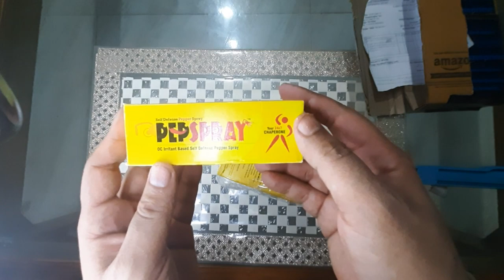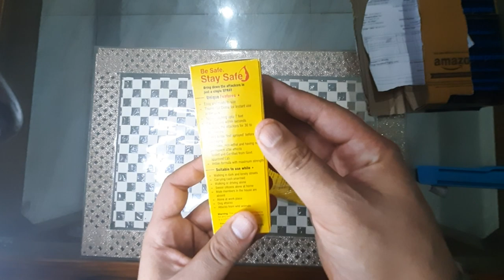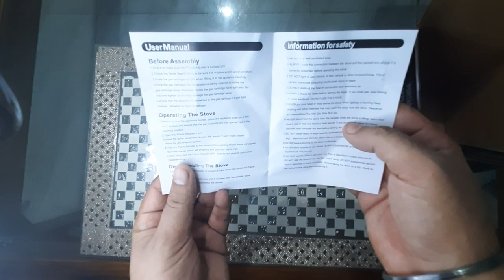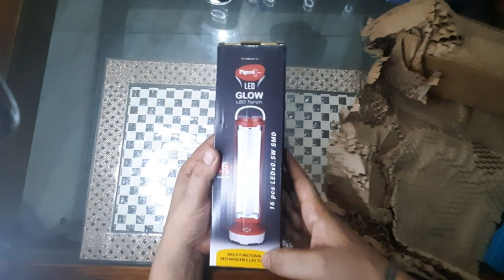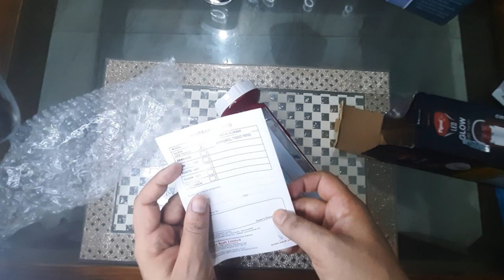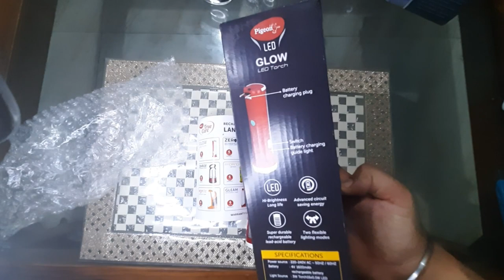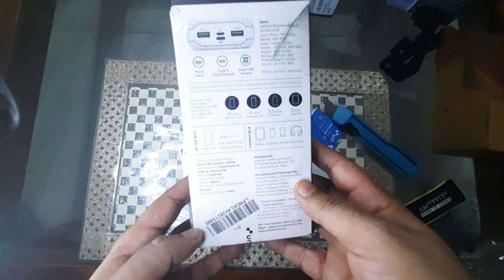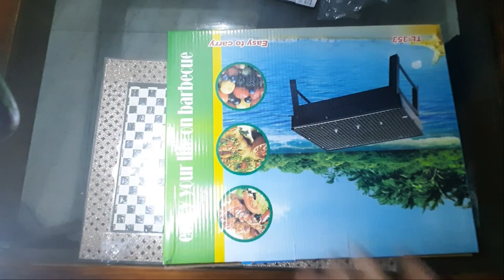Unboxing Haul Travel and Camping Gears | Camping Stove, Chairs, Barbecue, Tripod and Lights etc.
Watch This unboxing haul of travel accessories.

Product Links
Kriva Portable Windproof Square-Shaped Gas Butane Burner (Red)

Hans Butane Gas Cylinders

Frankoliyn Wooden Chopping Board with Knife Set and Scissor, 6 Piece Stainless Steel Kitchen Knife Knives Set with Knife Scissor, Knife Sets-- (Wooden) (8 in 1)

MEXFY Folding Camp Stool - Height Comfortable Foldable, Heavy Duty Camping Chair, Outdoor Big Tall Portable Adults for Fishing, Hunting, Sitting, Large Seat for Heavy Weight People (Multi Color)

Osaka OS 550 Tripod 55 Inches with Mobile Holder and Carry Case for Smartphone & SLR Camera Portable Lightweight Aluminium Tripod

URBN 20000 mAh 18W Super Fast Charging Power Bank with 18W Type C PD (Input& Output) and QC 3.0 Dual USB Output with Free Type C Cable (White)

Radion Folding Iron Portable Outdoor Barbeque Charcoal BBQ Grill Oven (Black)

Saish Solutions Bright USB LED Bulb of 5 Volts 6 Watts with 6 Feet Long Cable (Pack of 2)

Pigeon LED Glow Emergency lamp with Torch with 1600 mAh Battery and 5 Hours Back up time (Red)

Pepspray - Aerosol Based Self Defense Pepper Spray with 7ft range easy to use Irritant in nature to keep you safe (55 ml - Pack of 2)

HIFFIN® Triple Cold Shoe Mount Gimbal Extension Bracket, Universal Mic Stand and Light Mount Plate Adapter for Zhiyun Smooth 4/Smooth Q/DJI OSMO Mobile 2/Feiyu Vimble 2 Gimbal Stabilizer Accessories (3 in 1 Triple Hot Shoe Mount)

Yantralay School of Gadgets YT-S130 360° Rotating Vertical Phone Tripod Mount with Cold Shoe Mount for Microphone LED Light Compatible with iPhone/Oneplus/Mi & Other Smartphones Vlogging Accessories